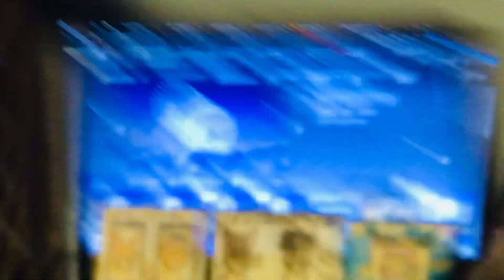Explosion ( Menu Version 03 )